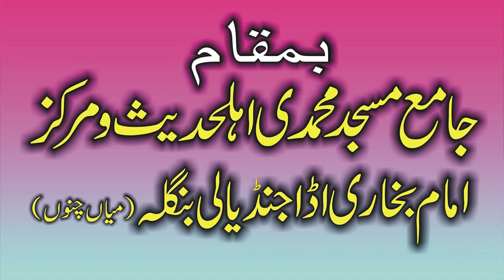Good Speech By Molana Hafiz Abdul Manan Rasikh Topic Shan e Ahle Bait Zafar Okara